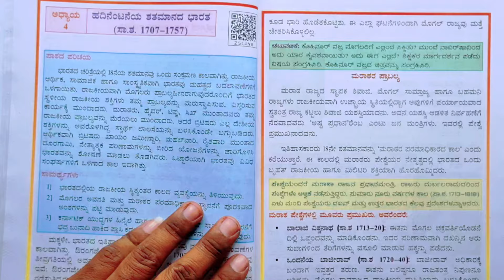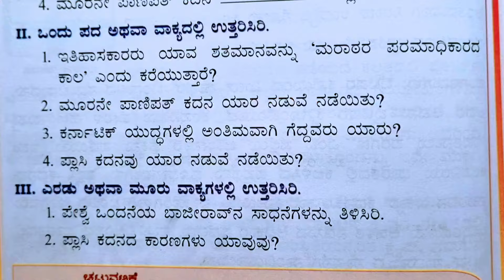ಹದಿನೆಂಟನೇ ಶತಮಾನದ ಭಾರತ | 7ನೇ ತರಗತಿ | Hadinentane satamanada bharata question answer |7th class social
18ನೇ ಶತಮಾನದ ಭಾರತ
ಹದಿನೆಂಟನೇ ಶತಮಾನದ ಭಾರತ ಪ್ರಶ್ನೋತ್ತರ
ಹದಿನೆಂಟನೇ ಶತಮಾನದ ಭಾರತ ಪ್ರಶ್ನೆ ಉತ್ತರ
ಏಳನೇ ತರಗತಿ 18ನೇ ಶತಮಾನದ ಭಾರತ
7ನೇ ತರಗತಿ 18ನೇ ಶತಮಾನದ ಭಾರತ ಪ್ರಶ್ನೋತ್ತರ
ಏಳನೇ ತರಗತಿ 4ನೇ ಅಧ್ಯಯನ 18ನೇ ಶತಮಾನದ ಭಾರತ
ಏಳನೇ ತರಗತಿ ಸಮಾಜ ವಿಜ್ಞಾನ ನಾಲ್ಕನೇ ಅಧ್ಯಾಯ 15ನೇ ಶತಮಾನದ ಭಾರತ ಪ್ರಶ್ನೋತ್ತರ